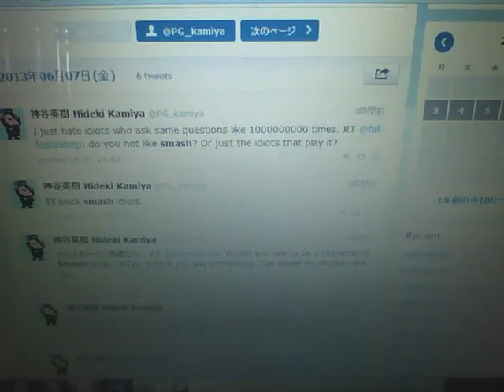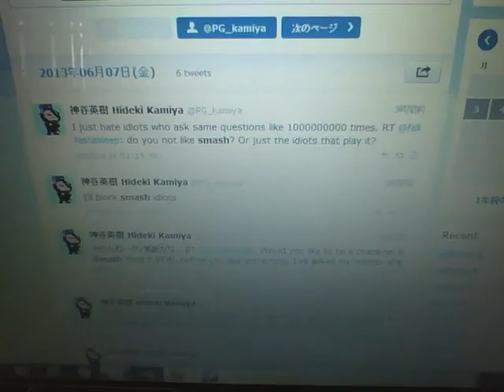Bayonetta 2 Creator Pissed off on Twitter today?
He's pissed and I understand fans leave him alone and stop with the smash bros requests its annoying !